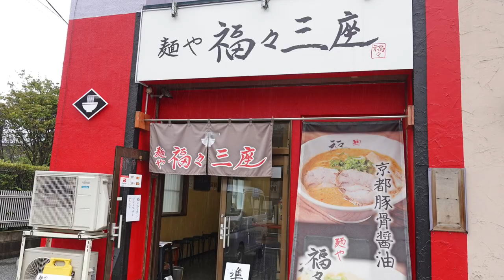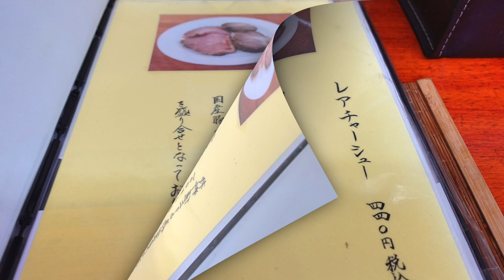【麺や 福々三座】② 醤油ラーメンと焼きおにぎり茶漬けを食す ＃1525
麺や福々三座　千葉県八千代市大和田新田１０３５　2回目の訪問です